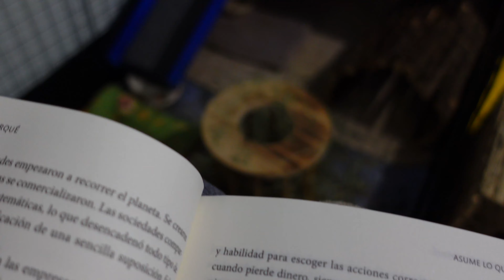📹 ¡COBAYAS en 4K! 🐹 PRIMER VLOG con la CÁMARA NUEVA ❤️ Nos suspenden la cuenta de Instagram 😡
📦 Nuestra tienda en Amazon. es

Acompáñanos en un día de nuestra rutina para ver cómo comen, juegan, aprenden y se relajan Artai, Eira y Elvia. También te mostramos la parte menos glamurosa de tener cobayas (la limpieza diaria del recinto 😉) y te contamos lo ocurrido hace unos días con nuestra cuenta de Instagram. ¿Te vienes?

COBAYA | COBAYAS | CUYO | CUYOS | CUYE | CUYES | CUY | CUYS | CUI | CUIS | ACURE | ACURES | GÜIMO | GÜIMOS | GUINEA PIG | GUINEA PIGS